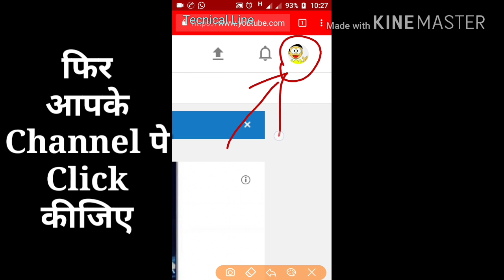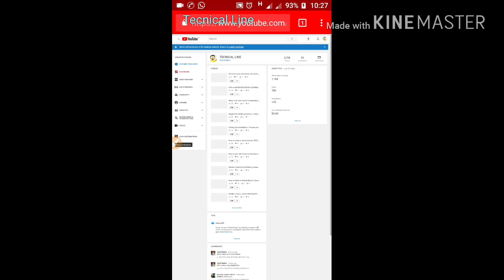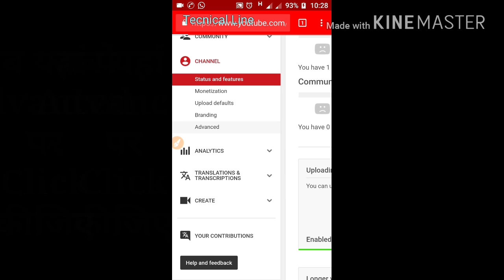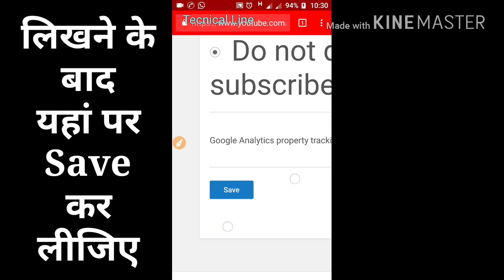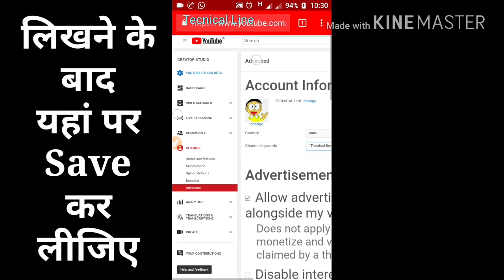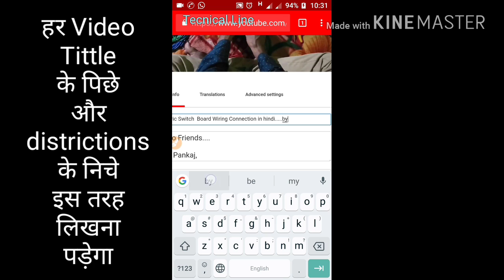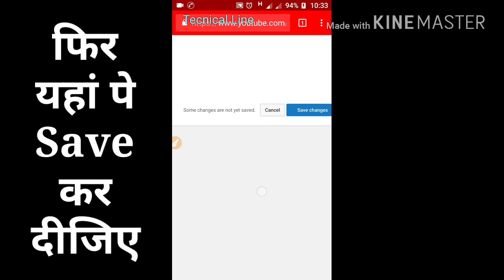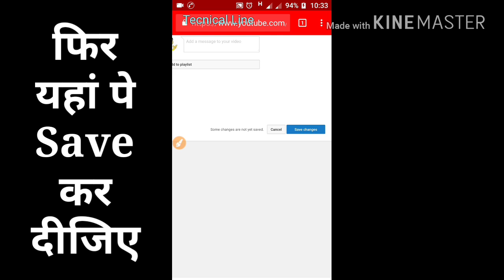How to make your YouTube channel discoverable in 1st search || by Technical Sharp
Hello friends...

Iss video mai ye dikhaya hun ki aap

Apne YouTube channel ko

1st search baar Mai kese

Laa sakoge, yese karne se

Aapka YouTube channel serach karte hi

Sabse pahle show karega or dusron

Ko bhi aapke chhanel ko

Dhund ne per Aasani se mil jayega...

Dosto ye trick karne ke baad 15 days lagta hai...

TECHNICAL SHARP
Technical Sharp
technicalsharp
Tech
SHARP
sharp technical